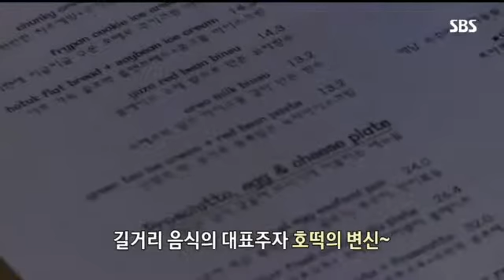겨울 군것질의 품격!